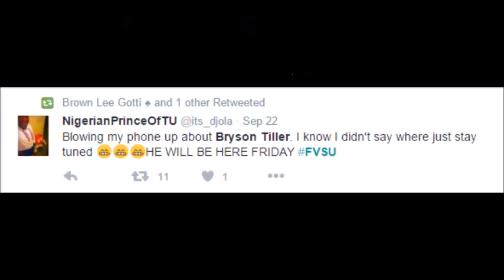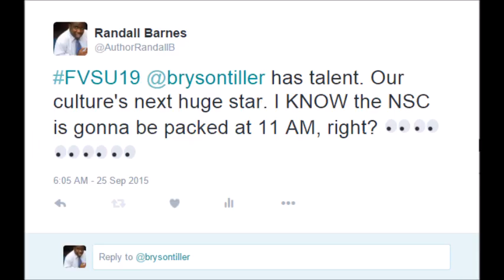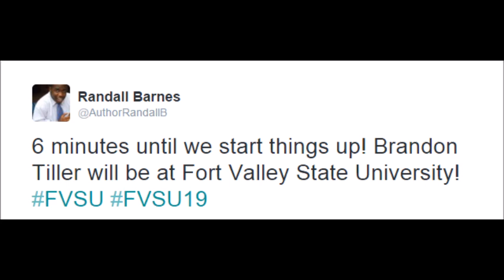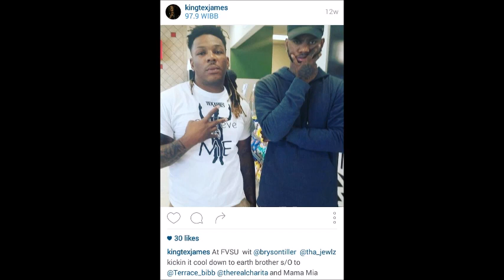When @BrysonTiller Came To Fort Valley State University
On September 23, 2015, Fort Valley State University was the site for R&B singer Bryson Tiller's first live interview. This event happened the day his album "T R A P S O U L" was officially released to the public. The same day, his album reached #1 on the iTunes charts. At the Meet & Greet event, the "Exchange" singer talked about:
-His start in music
-Which song was his favorite off Drake & Future's "What A Time To Be Alive" album
-The creative motivation behind his songs
-Why he named his album "T R A P S O U L"
-How the song "Don't" came about and more!

Follow Fort Valley State University on Twitter & Instagram: @FVSU

Check out my books "Riverview High: Circumstances", "The Diary of Aaliyah Anderson" and "The Diary of Aaliyah Anderson: Volume II": amzn.to/1IkF5RJ